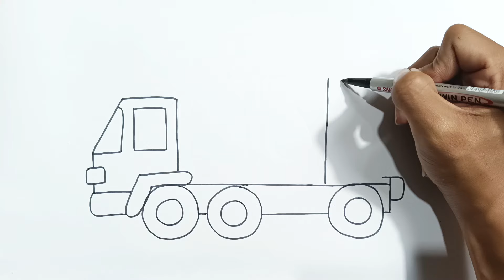How to Draw Water tanker for kids | Easy Drawing and painting for kids and Toddlers.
Hello guys 😃
Let's draw and paint water tenker together.

How to draw Water Tanker